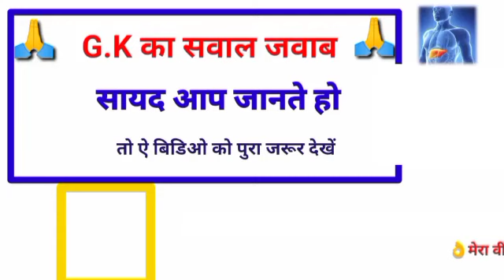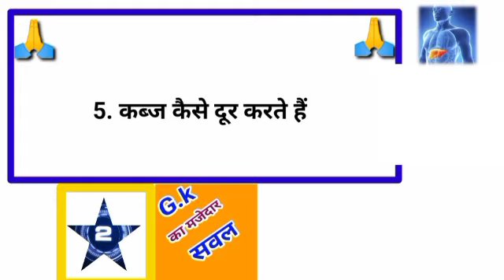gkhalchal# Gk का सवाल जवाब सायद आप जानते हो GK question answer